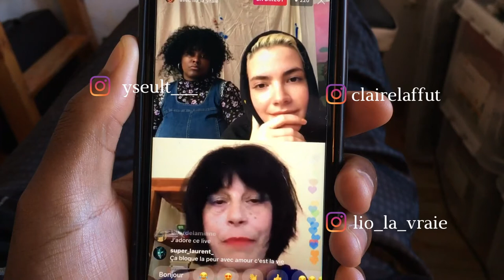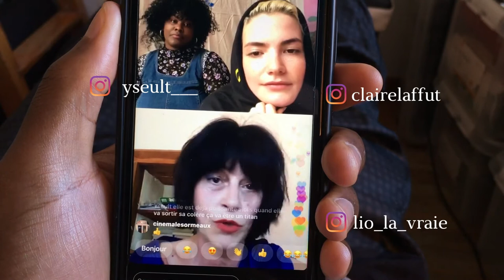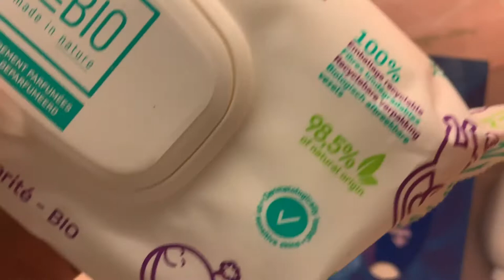Vlog 7 ème jours de confinement | J'écoute le Live de Yseult organise des interviews avec des Artist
Journée Sport, Course, Melissa me dépose mes courses pour les produits d’entretien.
J’écoute le live de yseult. Depuis quelques semaines depuis le virus,Yseult organise des interviews avec des artistes Le sujet porte souvent autour des problèmes des artiste aujourd’hui.